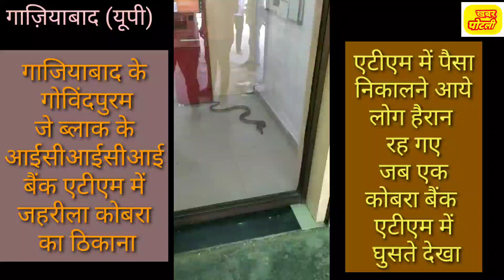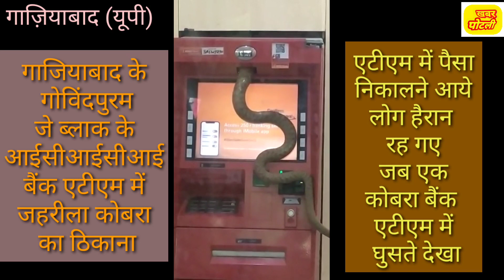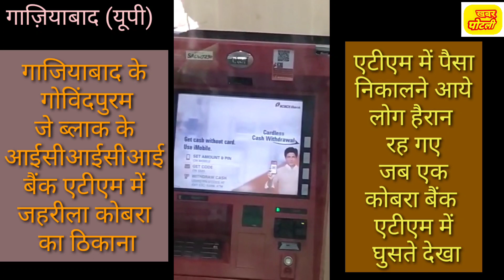Ghaziabad ICICI Bank के Atm में घुसा साँप मचा हड़कंप । तेज़ी से Viral हुआ Video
Coronavirus के लाकडाउन के समय में गाजियाबाद के गोविंद नगर के जे ब्लॉक के एटीएम के अंदर 6 फीट का घुस गया किंग कोबरा , लोगों ने बनाया वीडियो ,वीडियो हुआ सोशल मीडिया पर बहुत तेजी से वायरल